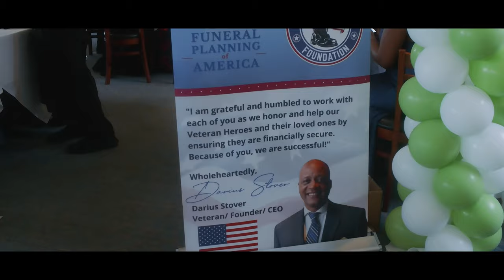The Stover Group (TSG) Naples, FL Getaway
We had the pleaseure of hosting our agency trip in Naples, FL. It was a great way to show our gratitude and apprection to our hard working agents.